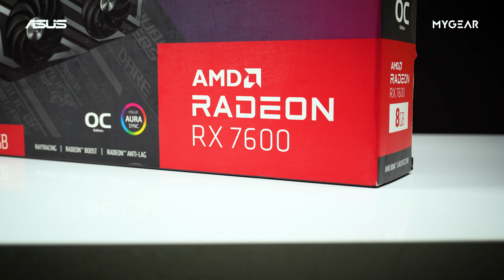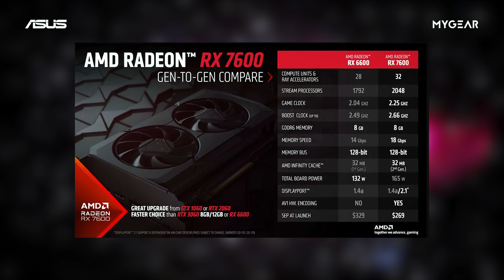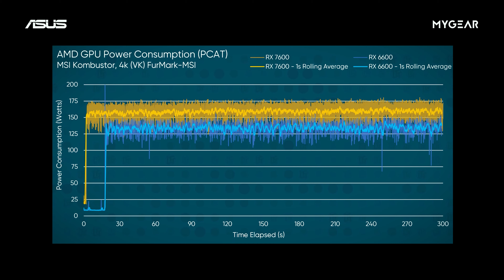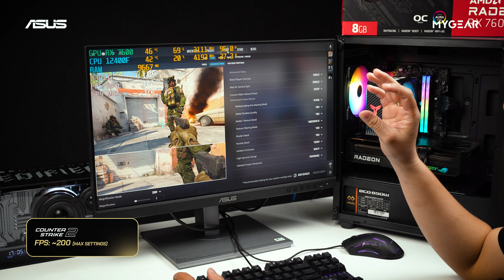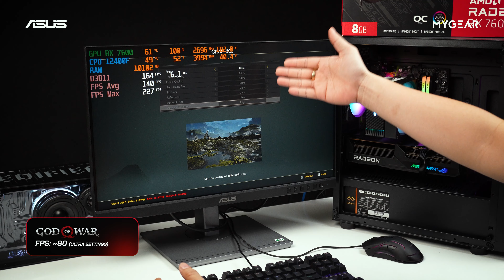ASUS ROG STRIX RADEON RX 7600 OC | Hàng "NGON" anh em ơi !!! | MYGEAR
𝐀𝐬𝐮𝐬 𝐑𝐎𝐆 𝐒𝐭𝐫𝐢𝐱 𝐑𝐚𝐝𝐞𝐨𝐧 𝐑𝐗 𝟕𝟔𝟎𝟎 𝐎𝐂 𝐄𝐝𝐢𝐭𝐢𝐨𝐧 𝟖𝐆𝐁 𝐆𝐃𝐃𝐑𝟔

Với giá thành chỉ hơn 7 triệu đồng RX 7600 đã tạm soán ngôi vương ngon bổ rẻ của RTX 3060 ở phân khúc tầm trung, bởi hiệu năng trên giá thành cực tốt. Cùng mình tìm hiểu thử xem trong video này là RX 7600 nó có ngon cân các loại game CSGO2 | GTA5 | God of War | Helldivers II .hay không nha

0:00 Mở đầu
0:35 Giới thiệu
0:53 Thông số kỹ thuật
2:36 Csgo 2
4:05 GTA 5
5:03 God of War
5:48 Helldivers II
7:47 Tổng kết
🔥 BUILD PC GAMING 🔥
🔥 MUA MÁY TÍNH ĐẾN 𝗠𝗬𝗚𝗘𝗔𝗥 🔥
► Địa chỉ: 266/32 Tô Hiến Thành, Phường 15, Quận 10, TP.HCM